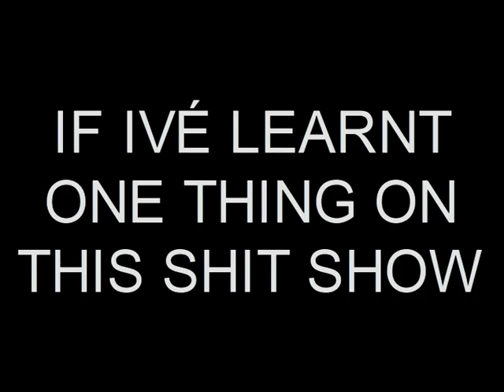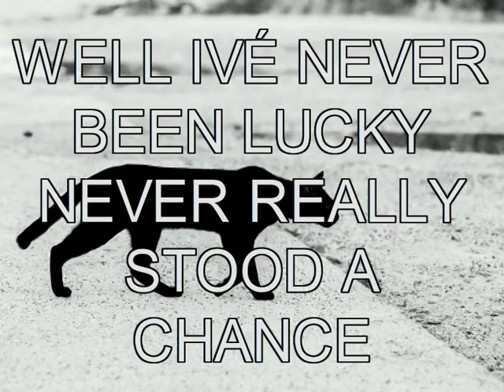LUCKY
LUCKY. Solo song.made on Boss BR-80